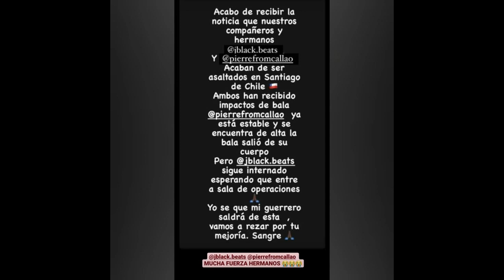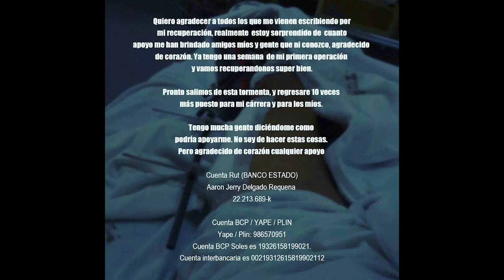MNZR EN LATINA NOTICIAS || NERO LVIGI EN TV PERÚ || DISCO CON PERUANOS, ARGENTINOS Y URUGUAYOS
Tema Recomendado!

(PUBLICIDAD!💰al DM @inkartel.oficial)